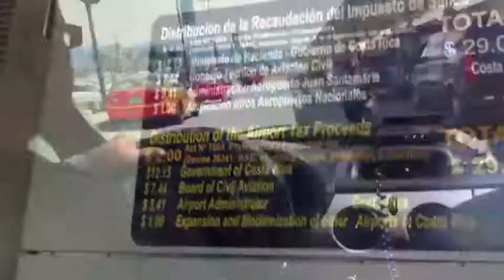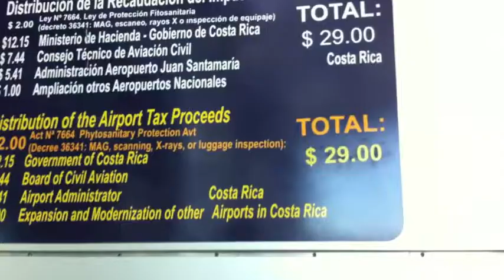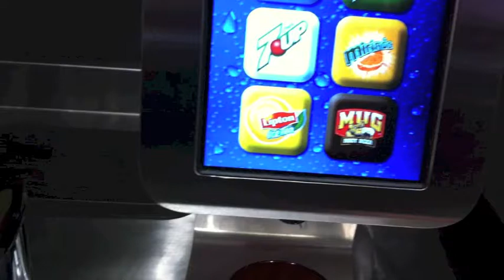CRAZY TURBULENCE!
♡ OPEN ME! ♡

Social Media - Find US outside of YouTube!